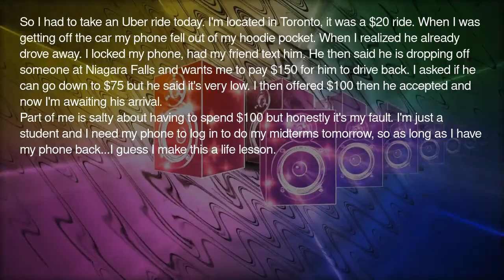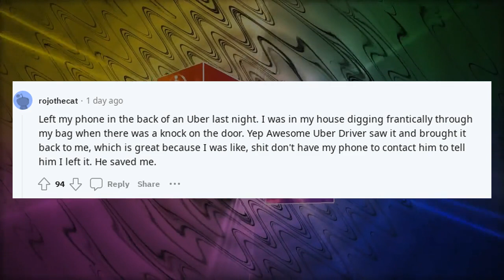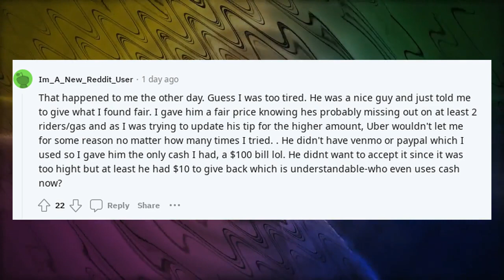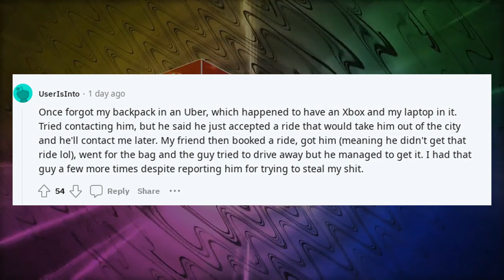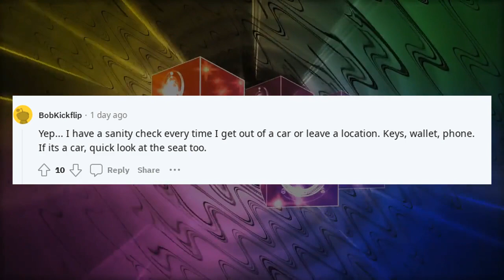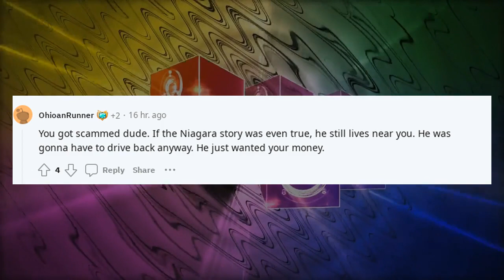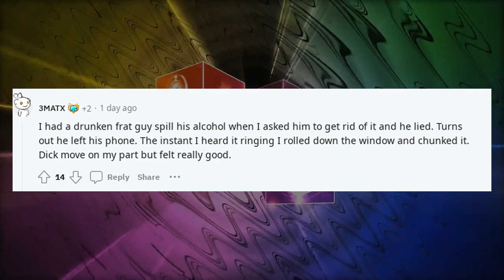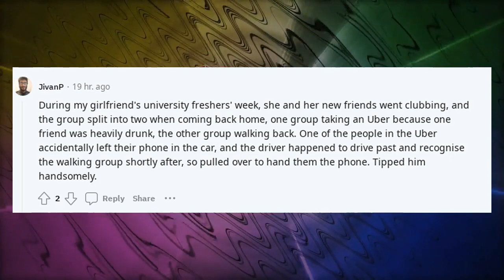Reddit confessions funny | TIFU not checking for my pocket and paying 100 to have it redelivered